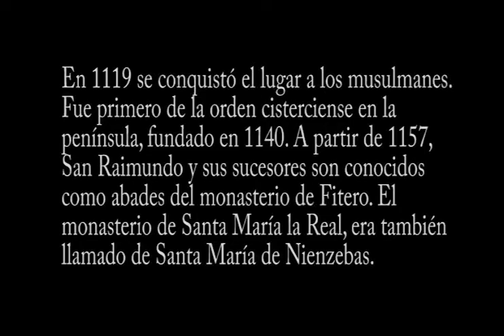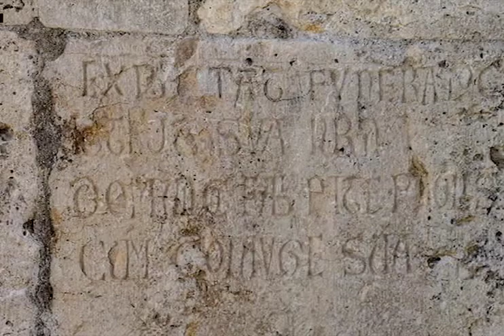Fitero Monasterio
El de Fitero fue el primer monasterio del Cister en la península.